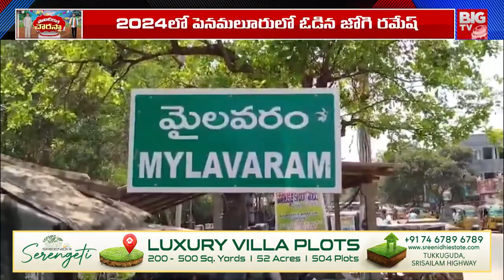జోగికి జగన్ బంపర్ ఆఫర్ | YS Jagan Bumper Offer to Jogi Ramesh | Mylavaram Politcs | BIG TV